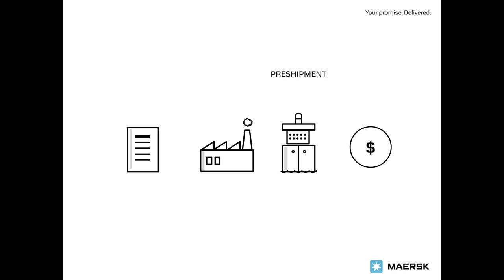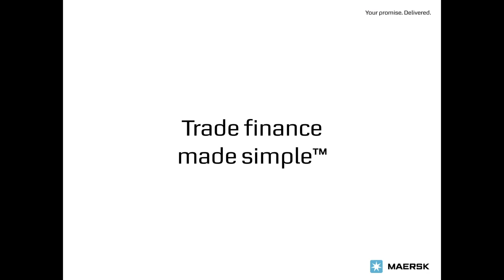Maersk Trade Finance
This video is presented by Maersk Line and gives you an insight into the world’s largest container shipping company. Our videos about Maersk Line show how much influence Maersk Line has as a shipping company, and how they operate in the world.

Follow Maersk on social media and get the latest news from the world’s largest container shipping company: